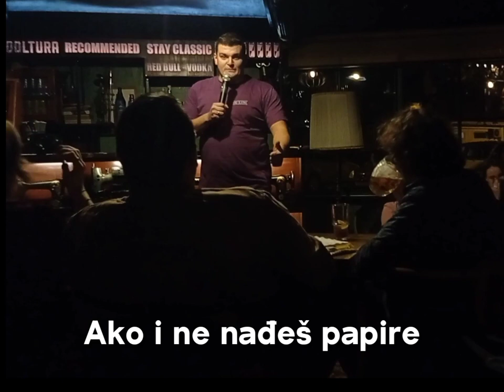Goran Vinčić - Međimurec u Njemačkoj?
Crowdwork segment Best of BIS comedy stand up nastupa u Hub Coolturi 😊